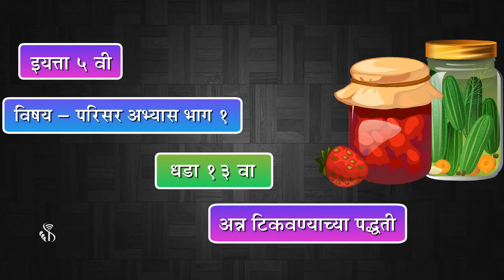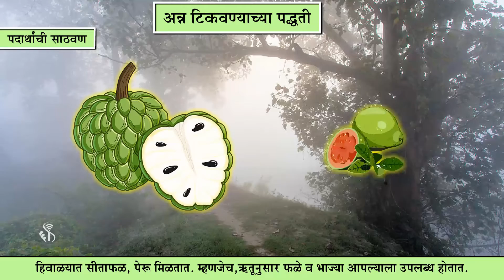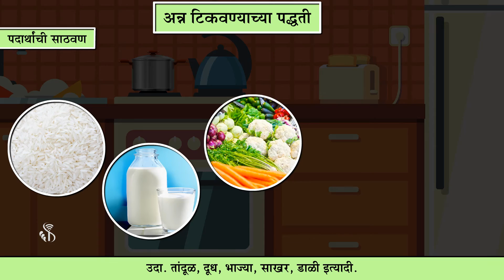5th EVS 1 | Chapter#13 | Topic#01 | पदार्थांची साठवण | Marathi Medium